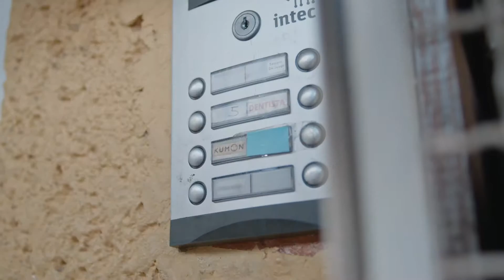Kumon Success Stories - Luis - French